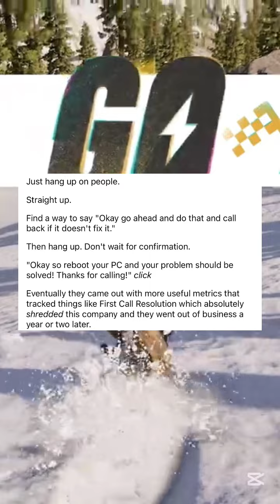People who are no longer bound by NDAs, what are some surprising secrets that you can expose?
reddit minecraft askreddit askreddit minecraft reddit you liked the video, don't forget to leave a like and subscribe for more daily content 🤪❤️ Turn on the post notification so that you get notify anytime I upload new videos everyday ❤️